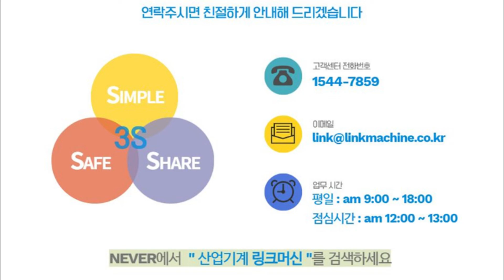지그 그라인더_일본 미트슈이 셰이키(MIYSUI SEIKI), 4GB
중고 지그 그라인더입니다.
일본 미트슈이 셰이키(MIYSUI SEIKI)에서 제작된
4GB 모델입니다.